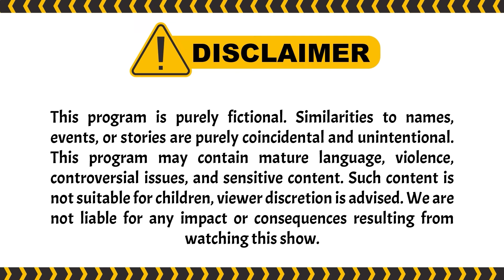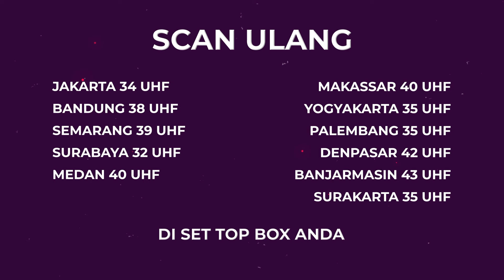Saka: Jadi Ibu Saya yang Bohong Pak Kusuma? | Suami Pengganti ANTV Eps 207 (5/7)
Kondisi jantung papi makin melemah, disaat-saat terakhirnya papi cuma mau Ariana bisa hidup Bahagia dengan laki-laki yang mencintainya. papi mau Ariana segera menikah dengan justin. Bagaimana keseruannya? cuss tonton fullnya disini:

004079
004048